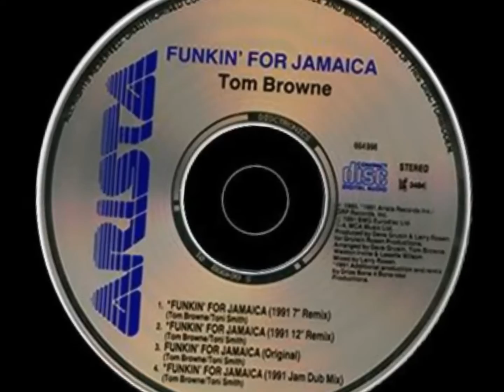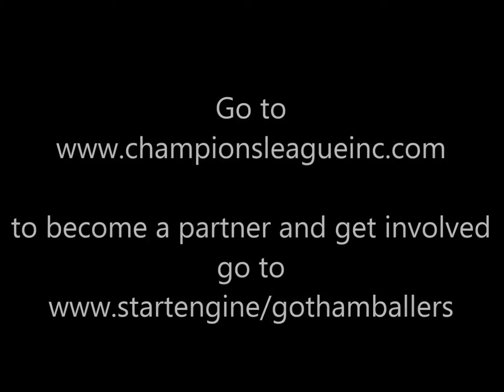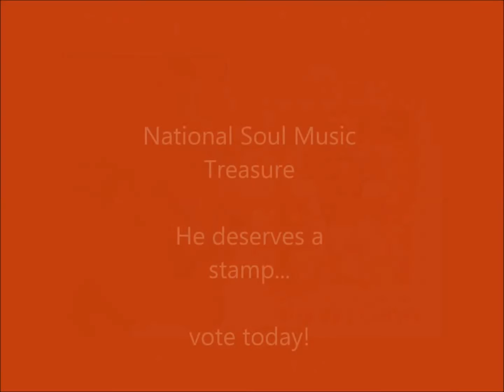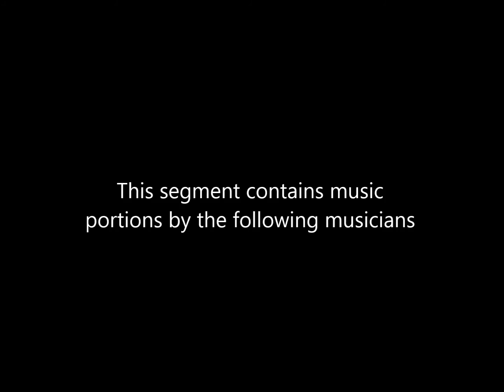The Show with Kym Swain - Jazz Recording Artist, Flutist Ragan Whiteside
Ragan discusses the upcoming release of her highley anticipated 4th studio project with special guest Jazz performers.